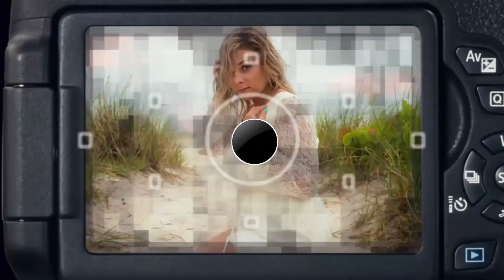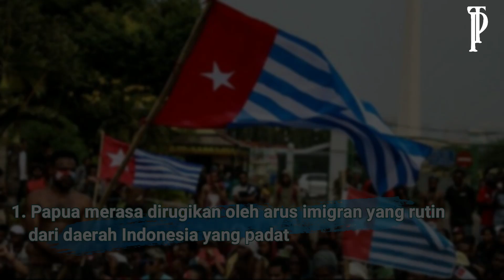benarkah...??? inilah beberapa alasan papua ingin merdeka | opm vs tni 2021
alasan papua ingin merdeka | papua merdeka 2021 hanya mimpi, opm vs tni 2021 alasan papua tidak merdeka, alasan papua tidak bisa merdeka, alasan papua tidak boleh merdeka, papua merdeka 2021, papua merdeka, papua terkini, papua terbaru, opm vs tni 2021, opm papua merdeka 2021,  opm tantang tni, opm papua, opm papua merdeka, opm vs polisi, indo line, Gerakan kemerdekaan Papua Barat mendapat pukulan setelah petisinya ditolak oleh komite dekolonisasi PBB karena dianggap tidak memenuhi syarat. Mungkin banyak yang bertanya-tanya, mengapa rakyat Papua Barat telah lama ingin memisahkan diri dari Indonesia, dan mengapa Indonesia bersikeras untuk mempertahankannya. Berikut wawancara jurnalis WPR dengan Greg Earl, anggota Dewan ASEAN Australia.
Dilansir dari World Politics Review, ada akhir September 2017, seorang pembangkang politik dan pemimpin pro-kemerdekaan wilayah yang ‘terabaikan’ di Indonesia—biasa dikenal dengan nama Papua Barat—mengajukan sebuah petisi kepada PBB untuk memilih kemerdekaan Papua Barat dari Indonesia. Petisi tersebut dilaporkan ditandatangani oleh mayoritas penduduk asli Papua sebelum diselundupkan keluar dari wilayah tersebut. Namun PBB menolaknya, menandai sebuah kemunduran dalam gerakan kemerdekaan yang berlangsung beberapa dekade.
Dalam sebuah wawancara email, Greg Earl, kolumnis untuk The Interpreter dari Lowy Institute dan anggota Dewan ASEAN Australia, membahas sejarah gerakan kemerdekaan Papua Barat, nasib petisi di PBB dan bagaimana perjuangan tersebut berkaitan dengan wilayah bekas pendudukan kolonial di Asia Tenggara.